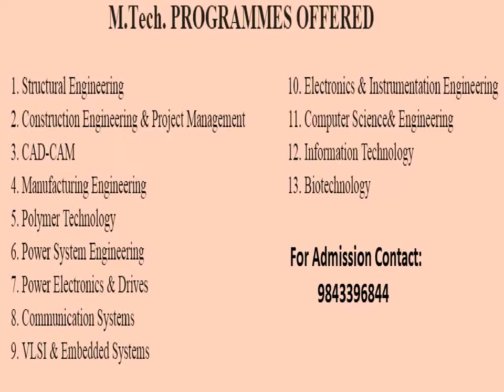Lateral Entry Engineering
Lateral Engineering